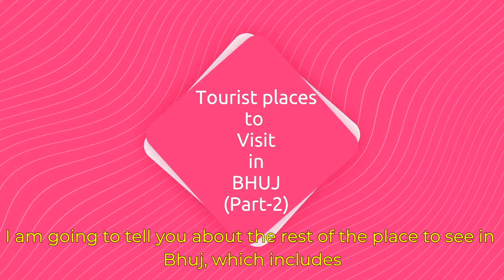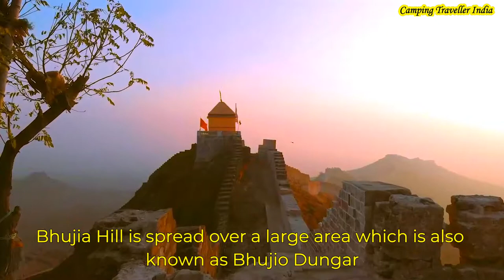🆕Bhuj Tourist Places ➡ Top Bhuj Tourist Places - Part 2 - Gujrat Series by Camping Traveller India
This video is showing bhuj tourist places   but also try to cover the following subject:
-top places to visit bhuj
-best places in guajarat
-bhuj tourism

One thing I saw when I was searching for details on bhuj tourist places was the absence of appropriate info.
Bhuj tourist places however is an subject that I know something about. This video for that reason should matter and of interest to you.
If you wish to discover more concerning top places to visit bhuj I suggest you to take a look at our other video clips
Now that you have actually viewed our YT vid about bhuj tourist places did it helped?
Please 'like' the YT video to help your friends searching for top places to visit bhuj or best places in guajarat :)